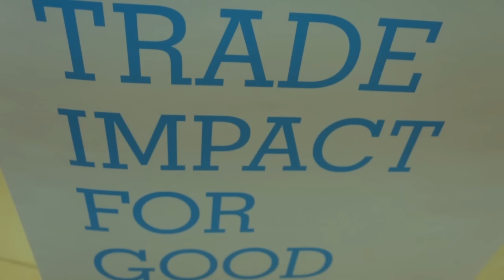Uganda rolls out plan to help ICT companies boost exports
The Government of Uganda is rolling out a plan designed to help information technology (IT) companies – including small and medium-sized enterprises (SMEs) – beef up their exports.

Some 30 SMEs working in information and communications technology (ICT) or using IT as an enabler of services (ITES) – such as call centres or companies working in data entry, digitization or Internet search engine optimization – will be the first to benefit from the IT and ITES sector export plan.

Read details about this national export plan in the press release

Find more information about the Netherlands Trust Fund (NTF) III Uganda project on the ITC